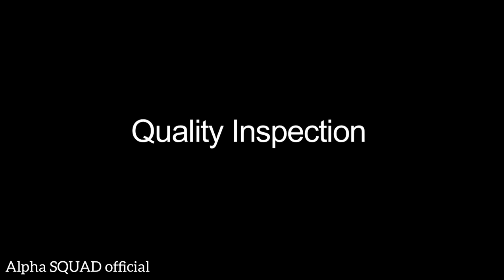Toyota Corolla Production and Assembly YouTube